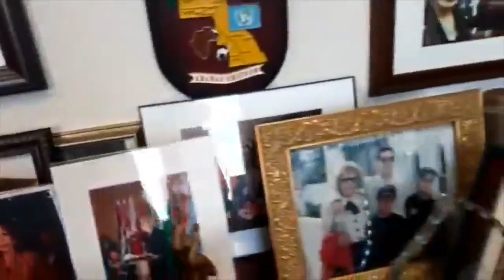Prophète Joel Krasso reçu en Audience par Madame Sally Kader à NEW YORK